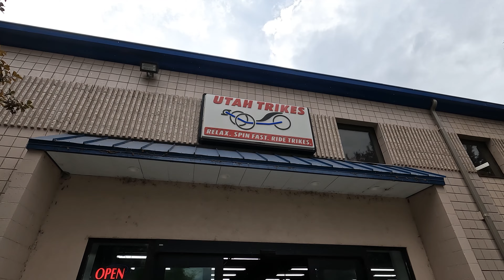The Stig tries out a new e-bike in Las Vegas!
Today we take the Stig to Las Vegas and Utah Trikes to try out some of their recumbent trikes.